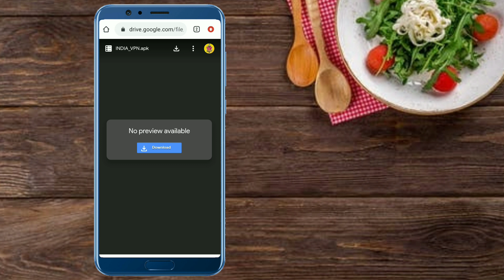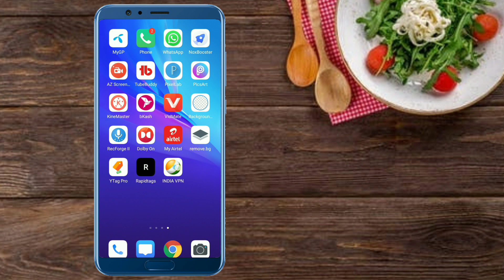Nox Booster এবং 1.1.1.1. VPN এ যাদের বিভিন্ন Problem? VPN সব সমস্যার সমাধান | Best Vpn for Free Fire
Title Keyword:👇
(1):Nox Booster এবং 1.1.1.1. VPN এ যাদের বিভিন্ন Problem
(2):VPN সব সমস্যার  সমাধান
(3):Best Vpn for Free Fire

Tag Keyword :👇
vpn disconnect problem,
vpn auto disconnect problem,
vpn auto disconnect problem free fire,
 ff vpn,
free fire best vpn for ping,
free fire vpn bangladesh,
free fire vpn disconnect problem,
1.1.1.1 vpn not connecting,
vpn disconnect problem,
ff vpn,
girnar vpn,
1.1.1.1 vpn not connecting,
ff vpn app,
free fire fast vpn,
gaming vpn free fire,
how to claim ff max rewards,
vpn,
Vpn for android,
1.1.1.1 vpn free fire problem,
Inf vpn,
1.1.1.1 vpn settings,
1.1.1.1. Vpn not working,
111 vpn problem,
1111 vpn auto disconnect problem,
1111 vpn connection problem,
1111 vpn not working,

1.Garena Free Fire Indonesia Live

2.Garena Free Fire Brazil Live

3.Garena Free Fire Brasil Live

4.Garena Free Fire India Live

5.Garena Free Fire Singapore Live

6.Garena Free Fire Thailand Live